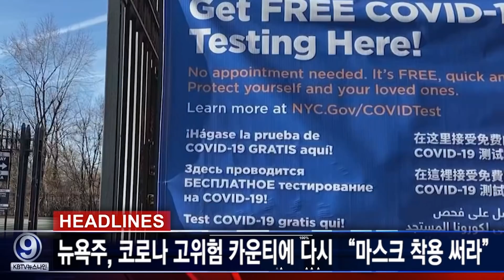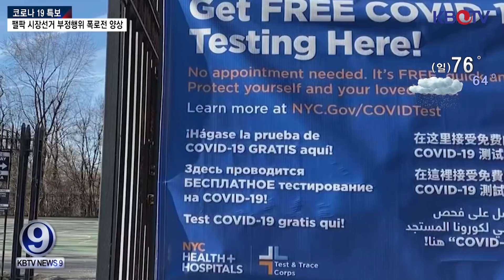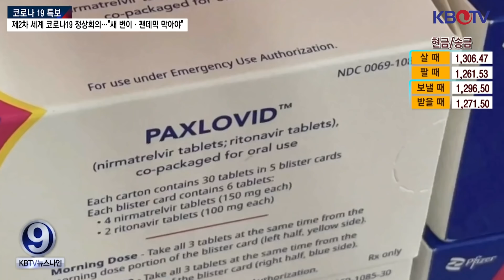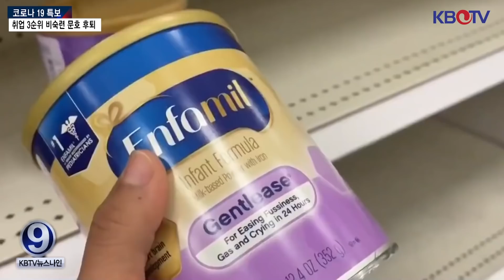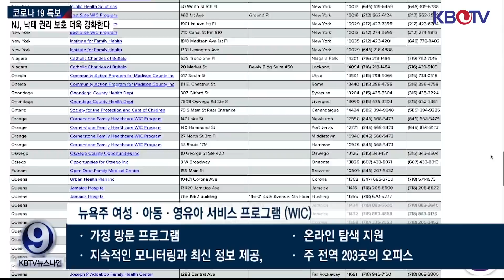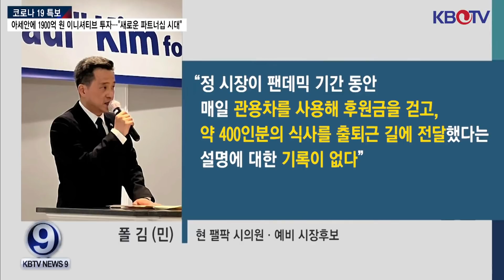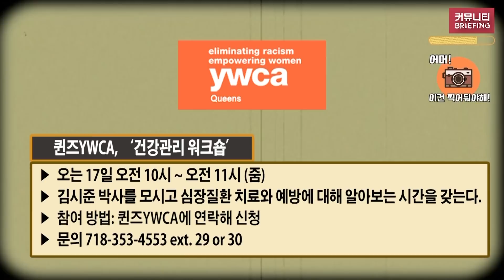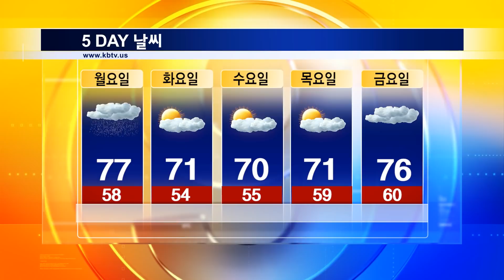[美 '분유 대란'에 부모들 발동동], [뉴욕주, 코로나 고위험 카운티에 다시 “마스크 착용 써라”] 등 (KBTV News9 2022년 5월 13일 HD)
뉴욕주, 코로나 고위험 카운티에 다시 “마스크 착용 써라”
美 전국 영유아 '분유 대란'에 부모 발동동
팰팍 시장선거 부정행위 폭로전 양상
텍사스 한인 미용실서 총격사건…경찰 용의자 추적
NJ, 낙태 권리 보호 더욱 강화한다
제2차 세계 코로나19 정상회의…"새 변이·팬데믹 막아야"
아세안에 1900억 원 이니셔티브 투자…"새로운 파트너십 시대"
취업 3순위 비숙련 문호 후퇴